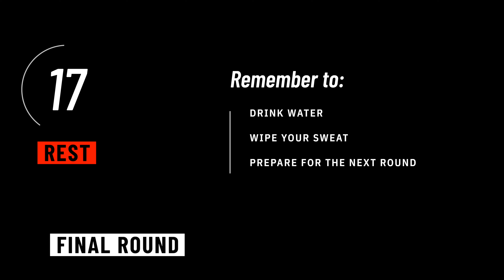20 min Upper Body Workout - DUMBBELL [Strength & Muscle] 🔥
Follow along and crush this very sweaty 20 minute upper body workout using dumbbells. This workout routine strengthens and targets the full upper body including back (traps, erector spinae and latissimus dorsi), chest, arms (bicep and triceps), shoulders, core and abs. This easy to follow resistance training session will help you build muscle, increase your strength, build your endurance, burn fat and calories as well as tone your upper body. Get your mat out and let's get sweating!

🏆 Use the MrandMrsMuscle App:
- Includes Workout programs, calendars, challenges, meal plans, a calendar to log or schedule your workouts, create your own playlist and save your favorites!